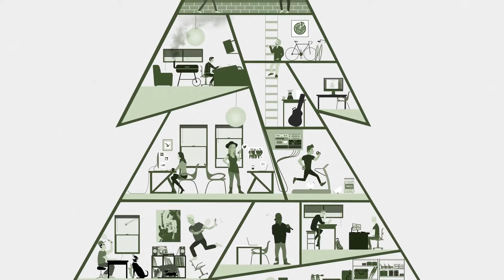Christopher the Conquered - I Lose It | Audiotree Live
Christopher the Conquered is a soulful pianist who performs verbose ballads with a soulful groove. He performs with an authentic, infectious energy equal to the level of openness in his poetic lyricism. Christopher taught himself drums, trumpet, piano and guitar and built his chops performing in a church worship group. He harnessed the emotional-spiritual connection between audience and musician prevalent in this setting to elevate the performance of his own powerful tunes. Check out the performance by Christopher the Conquered on Audiotree Live.